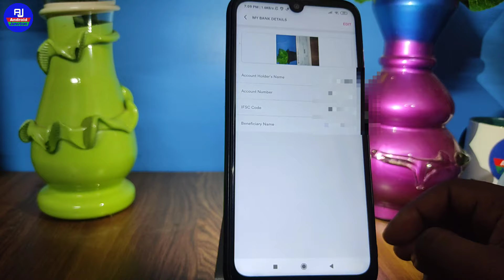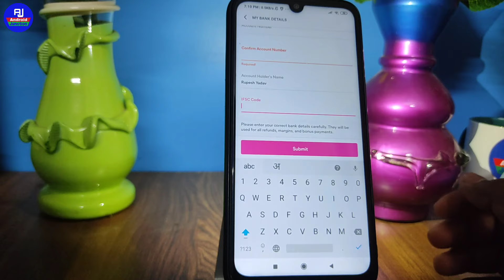meesho me bank account change kaise kare | how to change bank account in meesho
hello dosto kaise hai aap loag video me hm loag baat karenge ki meesho me bank account change kaise kare isi ke baare me baat karenge ki meesho me bank account kaise badle isi ke baare me